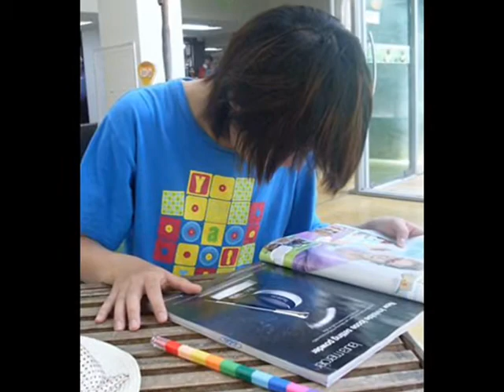Happy Valentine Jam & Tim 2015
ทำคลิปให้แฟนวันวาเลนไทน์ -//-
อยากทำให้ดีๆกว่านี้  แต่ไม่เคยทันเลยย5555
[credit. อยู่คนเดียวไม่ได้แล้ว Acoustic]